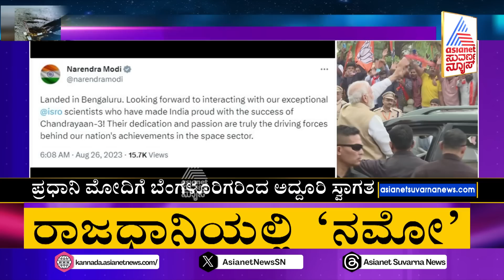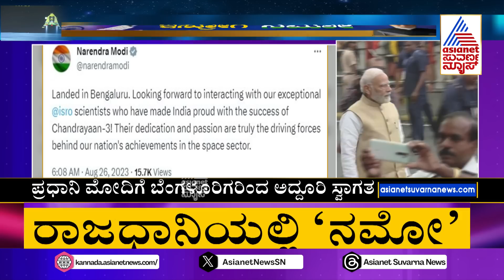PM Modi Meets ISRO Team In Bengaluru | ಮೋದಿಗೆ ಕೈ ಮುಗಿದು ಸ್ವಾಗತಿಸಿದ cs ವಂದಿತಾ | Chandrayaan 3